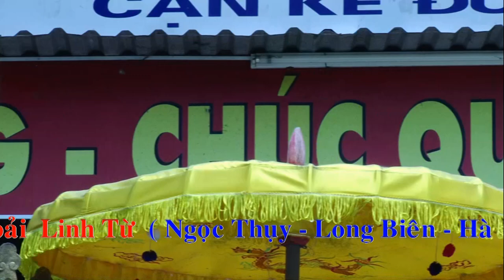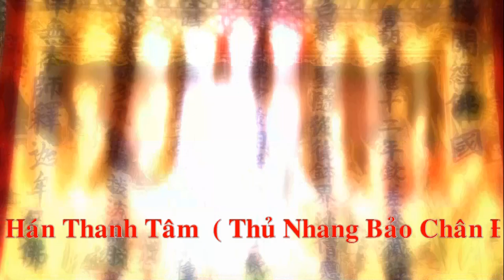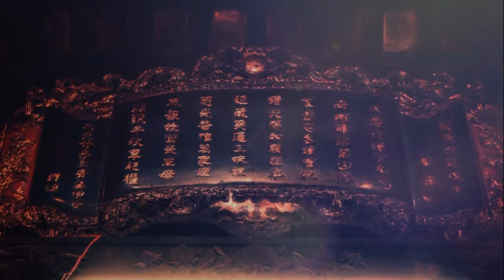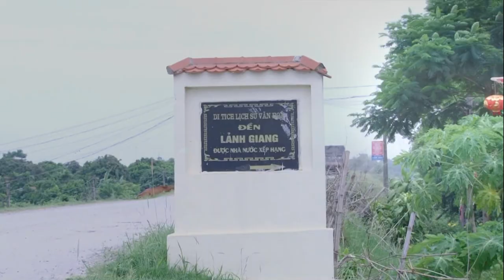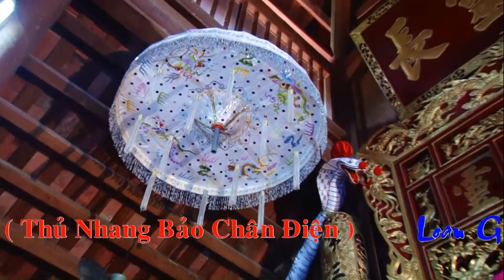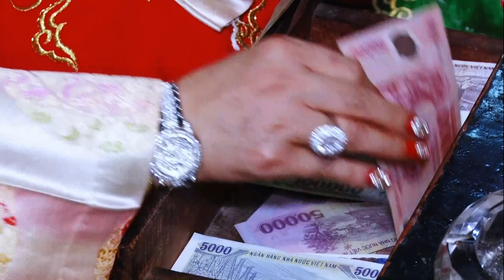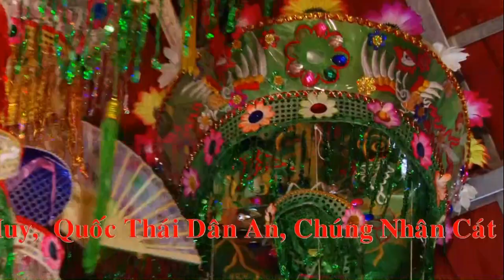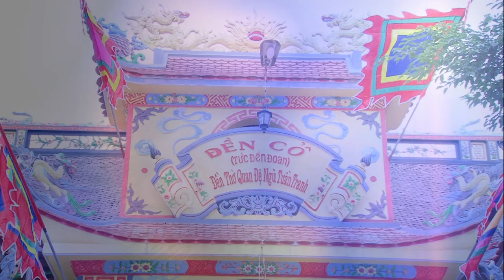HD2 Quan Thầy Hán Thanh Tâm Hầu Tiệc Mẫu tại linh từ Mẫu Thoải, Hát văn, hầu bóng, hầu đồng